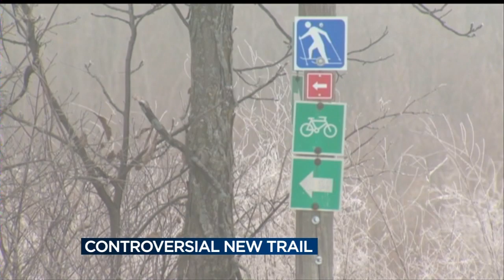DNR approves controversial Blue Mound State Park snowmobile trail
The Wisconsin Department of Natural Resources approved a plan to include a 1.4-mile snowmobile trail cutting through Blue Mound State Park.